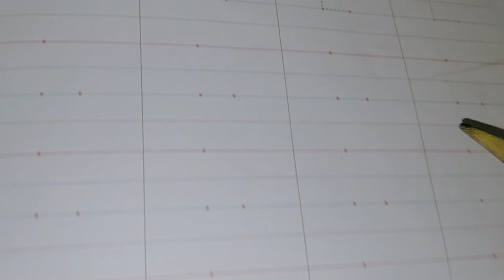29.4.2021, Nursery English Eclass